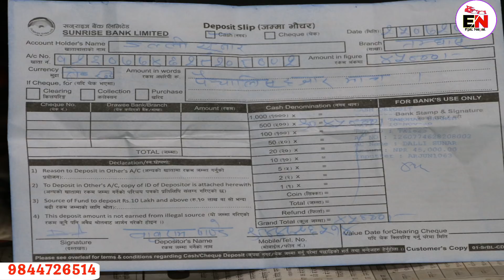७८ बर्षकि बुढि आमाको मानसिक रोगि छोरा पालेर बसेकि आमा मुहारमा फर्कियो खुसि Epic Nepal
१० बर्ष देखि पागल छोरालाइ पालेर बसेकि आमाको घरमा पुग्दा पहिलो पटक हसाएर बेहोस पारिन Epic Nepal